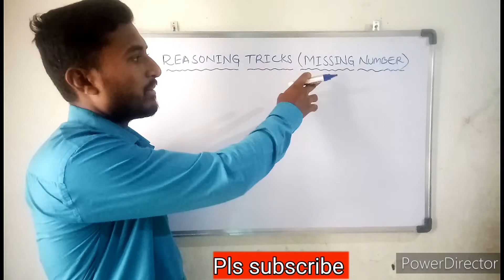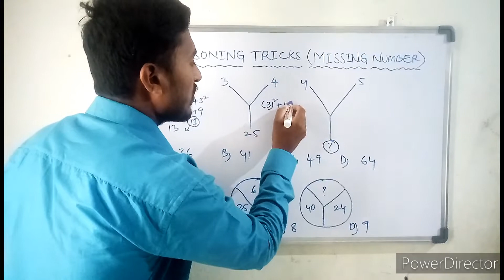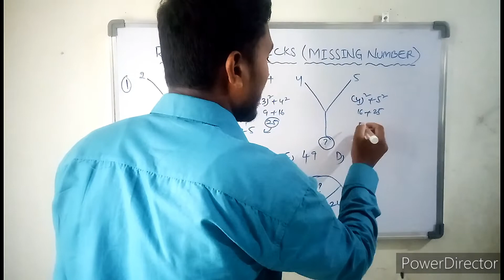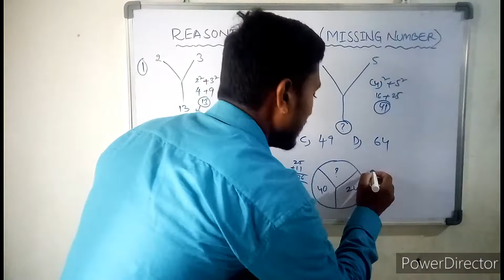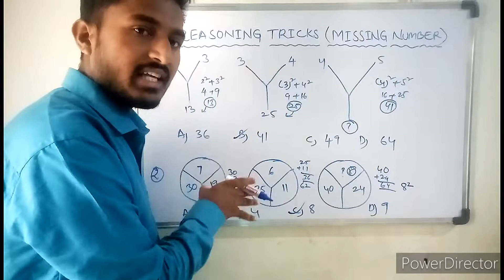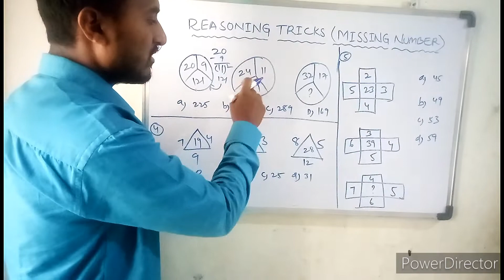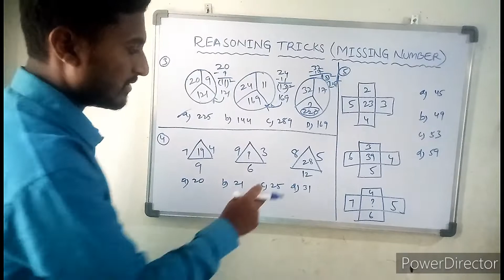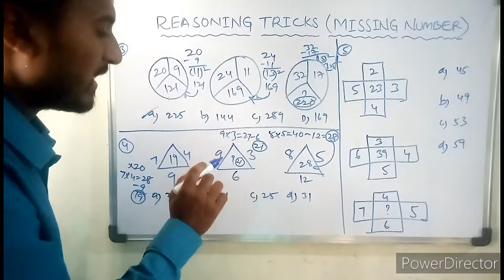Reasoning Tricks(Missing number)Part-1 ||simple trick for finding missing numbers for tspsc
Reasoning Tricks(Missing number) ||simple trick for finding missing numbers for tspsc and all competitive exams
Reasoning bits for tspsc
Missing number for tspsc
 How to apply for tspsc
Application form for tspsc